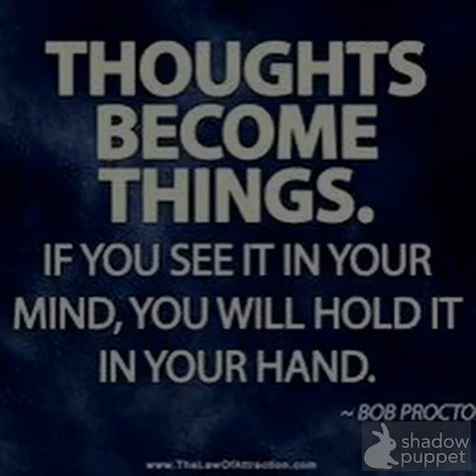CRIS BROWN/MONSTER MEMORIES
Dates Back To The Days I First Started
Working With Apple Products and H-P Products Which Was 33-Years Ago.

When I Was Working At H-P In A
High School Jobs Program And
Also Learning Computer Lit At:
Analy High School In 1987.

LEARNED: About iPod Touches, iPod Mini's, And iPhones Shortly After My
Sisters Passing In 2010.  BEV: Was
My Sisters Name And She Taught Me
Everything About Computer/Tech Skills
Back Then.